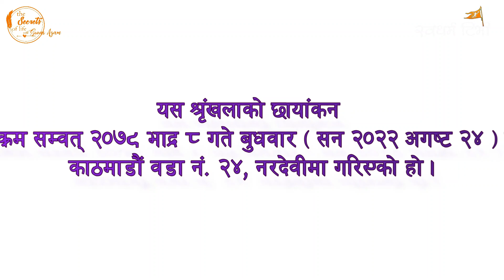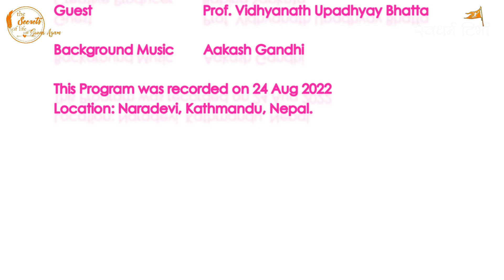Ep 282 Prof Vidhyanath Upadhyay Bhatta तान्त्रिक लम्बकर्ण भट्ट र उन्का सिद्ध तान्त्रिक सन्तानको कथा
Guest :  Vidhya Nath Upadhyay Bhatta
Edit / Thumbnail / DOP / Created & Hosted by Suvas Agam
Location :Naradevi Kathmandu
Camera : Babina Sapkota

Esewa:
Suvas Chandra Kandel
बैंक खाता
Kirtipur Branch.